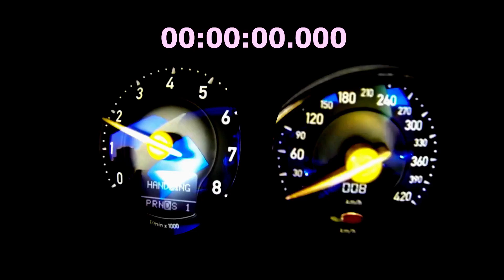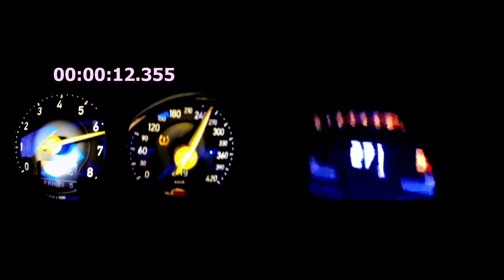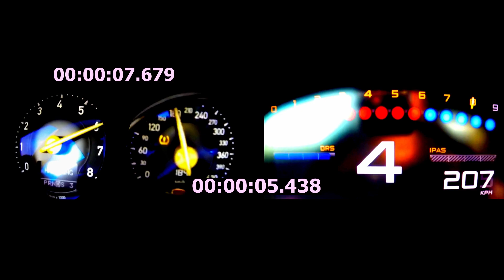Ultimate Drag Race: bugatti veyron Grand Vitesse (1200 HP) vs. mclaren p1 (903 HP)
Buckle up for a heart-racing showdown of automotive supremacy as the Bugatti Veyron Grand Vitesse and the McLaren P1 go head-to-head in a special drag race event. Witness the raw power and precision engineering of these exquisite speed machines as they accelerate to breakneck speeds. From the thunderous force of the Bugatti Veyron Grand Vitesse to the sleek agility of the McLaren P1, experience a high-octane clash that pushes the limits of automotive performance. Join us for an exhilarating ride into the world of high-end hypercars and adrenaline-fueled racing action.